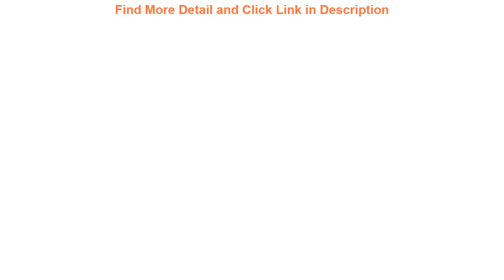Slide Welding Equipment Spool Push-Pull Feeder Aluminum Copper Or Stainless Steel Motor Line Weldi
Welding Equipment Spool Push-Pull Feeder Aluminum Copper Or Stainless Steel Motor Line Welding Torc

Related Video With  Welding Equipment Spool Push-Pull Feeder Aluminum Copper Or Stainless Steel Motor Line Welding Torc

Car Welding Helmet Mask Solar Auto Darkening Welder Protective Gear ARC MIG TIG For Car Service Rep =